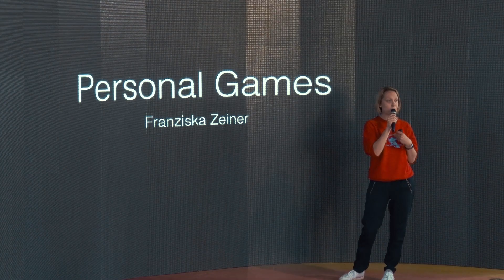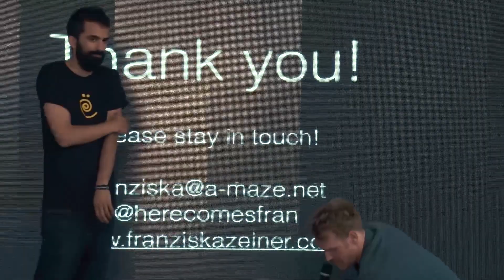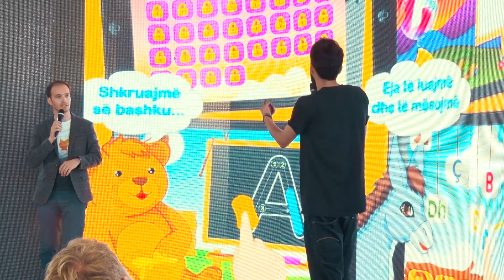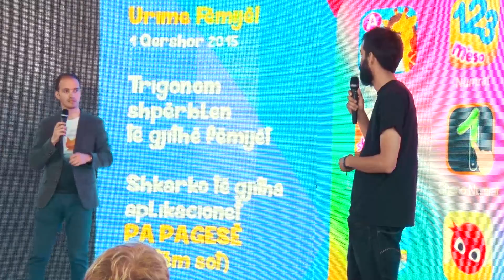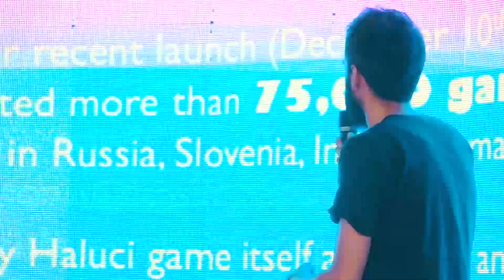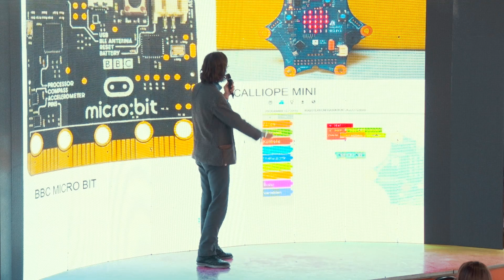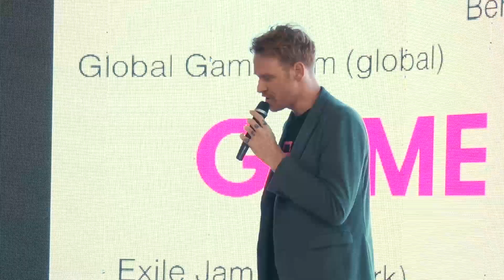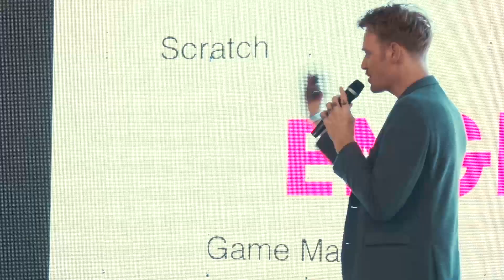Hypertalks | A MAZE Team | DOKU.TECH 2017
Hypertalks by Thorsten Wiedemann, Franziska Zeiner, Maestro Pivetta, Mentor Paqarada & Agnesa Belegu.

DOKU.TECH is an inspirational and interactive annual event which brings together individuals and tech talent to meet with top-tier international future makers, executives and thinkers. Between 2014 and 2016, DOKU.TECH convened over 5,000 attendees and more than 60 renowned speakers for the two-day event.